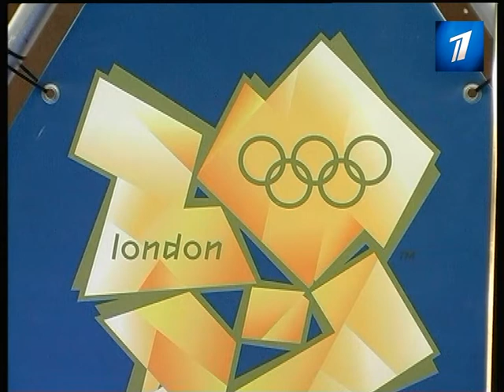Эстония нашла тех, кто понесет олимпийский огонь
Оглашены имена двух жителей Эстонии, которые будут следующим летом нести олимпийский огонь в рамках традиционной эстафеты в преддверии открытия тридцатых летних Олимпийских игр.